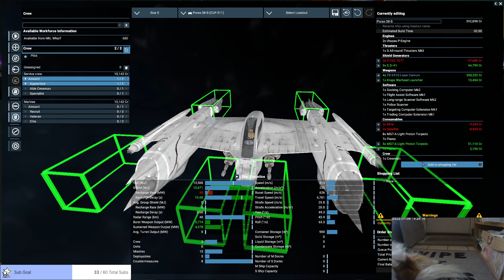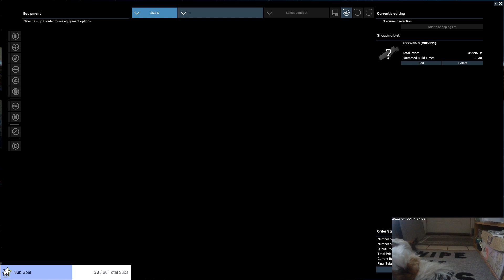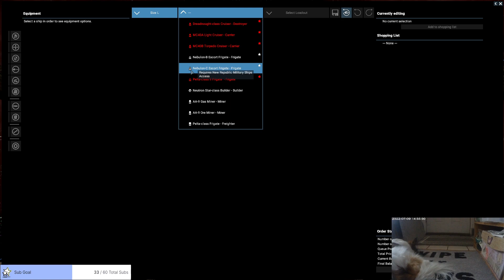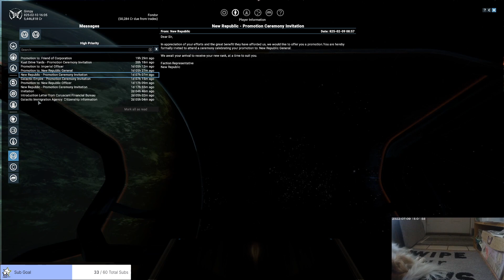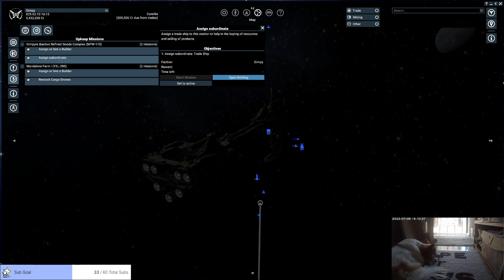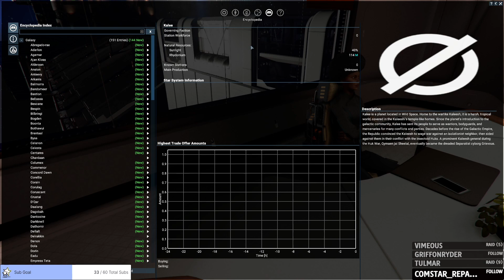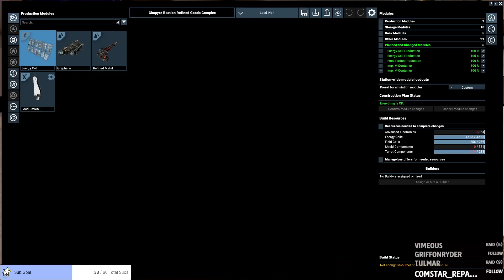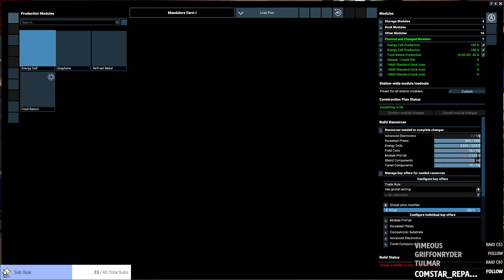Episode 7 Part 3 - v0.62 Star Wars Interworlds mod for X4